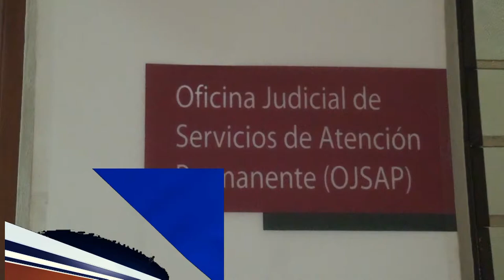Tres meses de prisión preventiva contra joven acusado de agresión sexual contra una menor en SFM